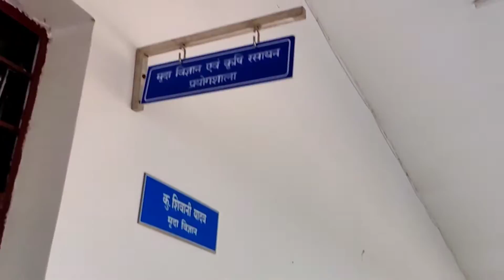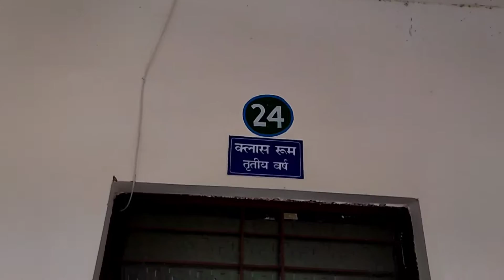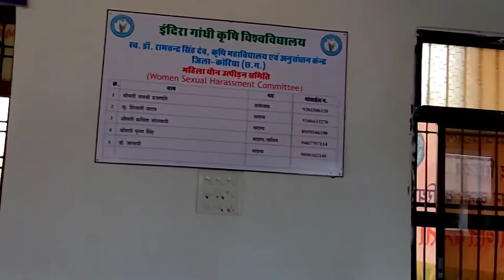Lt. Dr. Ramchandra Singh Dev College Of Agriculture & Research Station Korea ❤️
Lt. Dr. Ramchandra Singh Dev College Of Agriculture & Research Station Korea ❤️  ‎@EVO PINTU VLOG